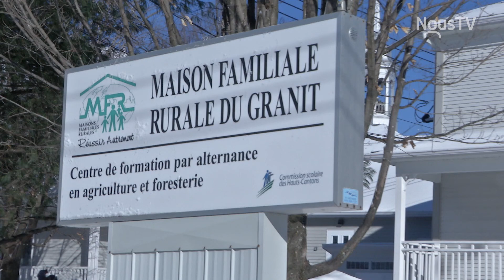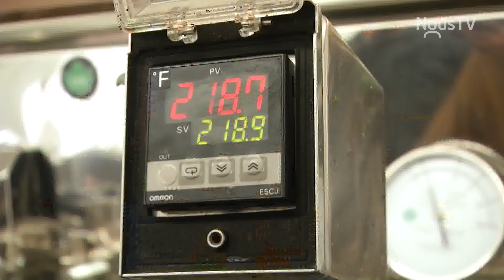Aperçu de la MFR, produit par NOUSTV Beauce-Appalaches